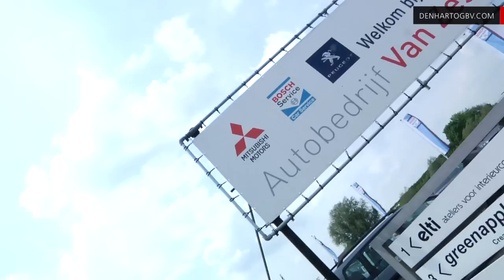Van Zessen gebruikt Mobil olie van Den Hartog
Autobedrijf Van Zessenuit  Lexmond over het gebruik van Mobil Motorolie en Den Hartog bv als leverancier